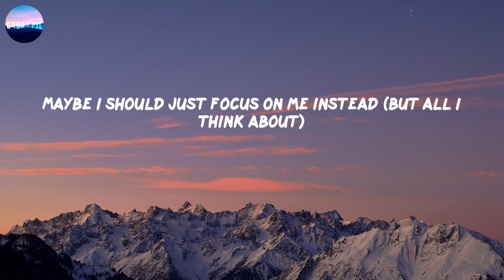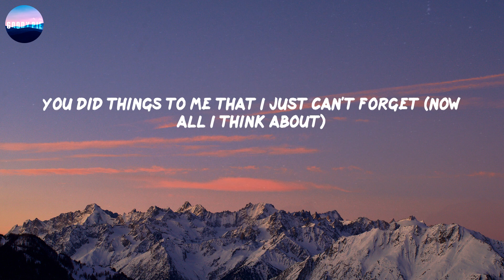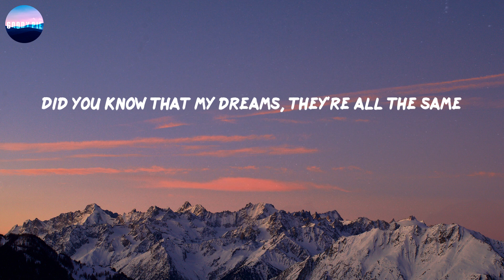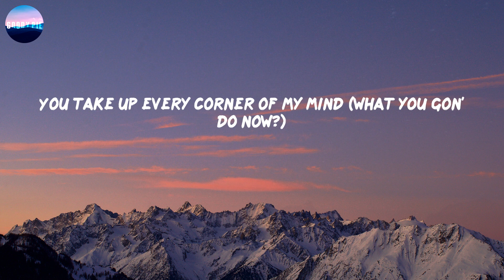Left and Right (Lyrics) - Charlie Puth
Left and Right - Charlie Puth (Lyrics)